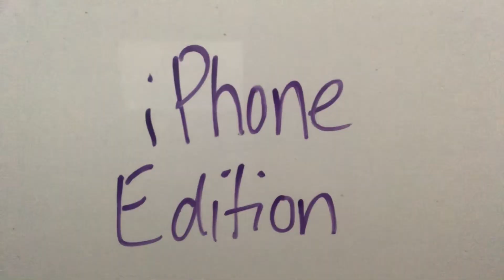Amazingly Average Episode 43 - Create Deadlines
I had to do this whole thing on my phone ok IM TRYING